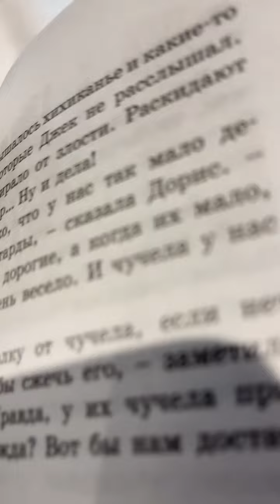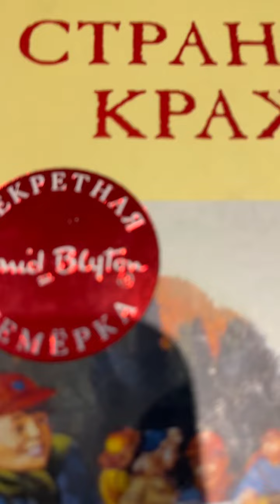Энид Блайтон | Секретная семёрка 👨‍👩‍👧‍👦👩‍👧‍👦 Странная кража Глава 12.Часть 2.Читает Ян Брегман.